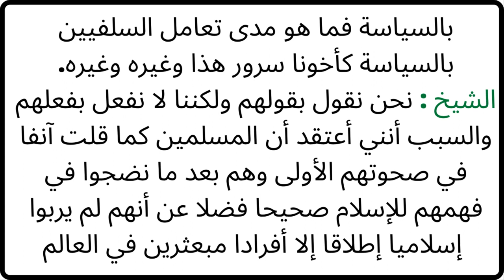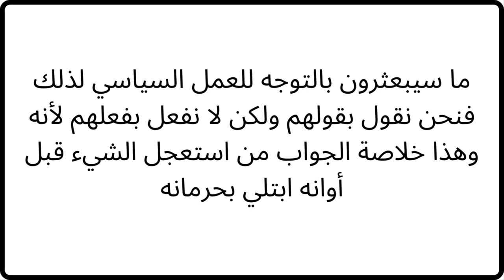Shaykh Abu Suhaib asks Imam Al-Albani about politics